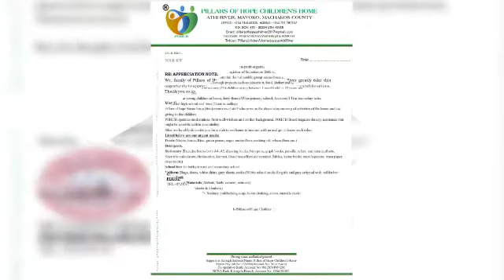Mr Gregory with friends who visited on 21/11/2021@Pillars of Hope Children's Home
Video from Mr Vitalis